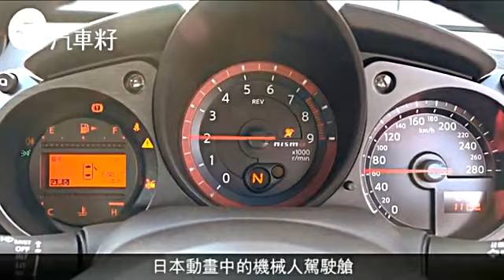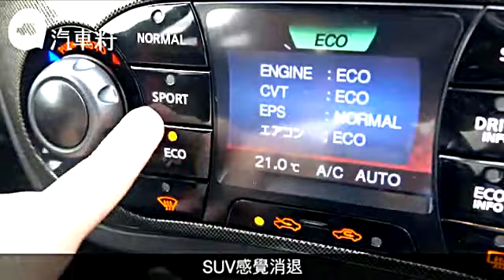日本實試Nismo孖寶 Fairlady淑女變辣妹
【汽車籽：新車落地】
日產旗下改裝品牌Nismo，已經推出了五個正統車款，雖然數量不多，但每台車都經過悉心調校，外觀和性能均與原本的有更大差別，可謂脫胎換骨，一直很想試駕，可惜香港行貨並沒有引入。這個宿願始終要到日本才能實現，趁着早前往日本採訪東京車展2015之便，我試駕了Juke和Fairlady的Nismo改裝版本，性能再進一步增強，猶如一名充滿天份的運動員，透過集中訓練改善缺點後，性能有更佳的發揮。